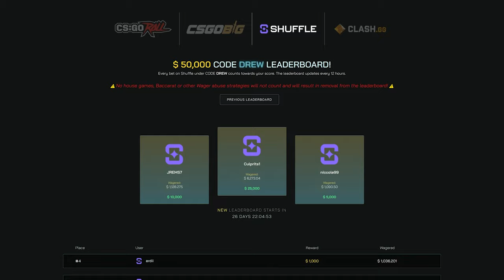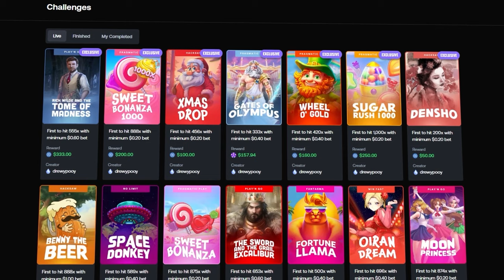You wont believe what i did.. (NoLimit City)